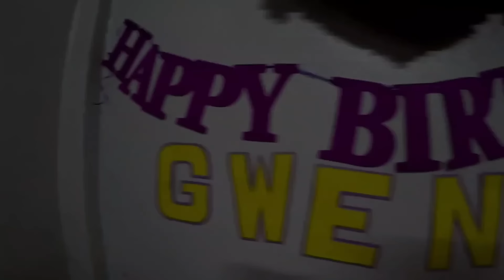SIMPLE BIRTHDAY CELEBRATION | SOBRANG SAYA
AKO PO SI CUM LAUDE GIRL, PATULOY NIYO PO AKONG SUPORTAHAN SA JOURNEY KO BILANG ISANG VLOGGER.